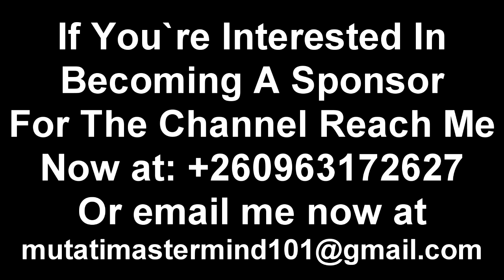Edith Nawakwi Won’t Let President HH Have Peace of Mind; Fires Shots Again “Watch The Entire Video”